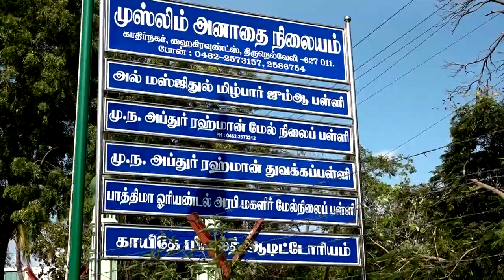அம்மா மக்கள்முன்னேற்ற கழகம் சார்பில் தேவர்ஜெயந்தி முன்னிட்டு நெல்லை தேவர் சிலைக்கு மாலை அணிவித்தனர்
Ammk ttv sasikala THEVARJAYANTHI # அம்மா மக்கள் முன்னேற்ற கழகம் சார்பில் அம்மா மக்கள் முன்னேற்ற கழகம் சார்பில் திருநெல்வேலி ஜங்ஷன் தேவர் சிலைக்கு மாலை அணிவித்து மரியாதை செய்தனர்